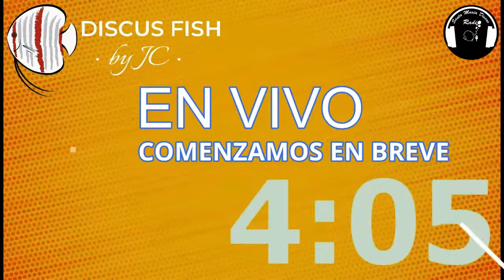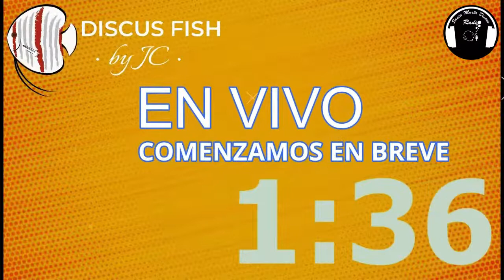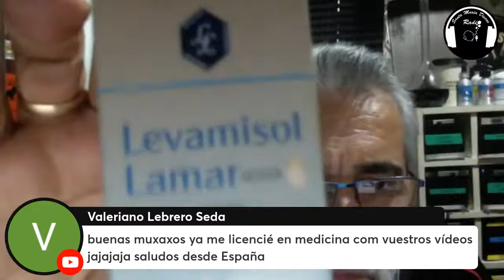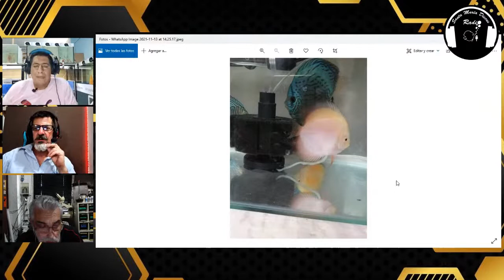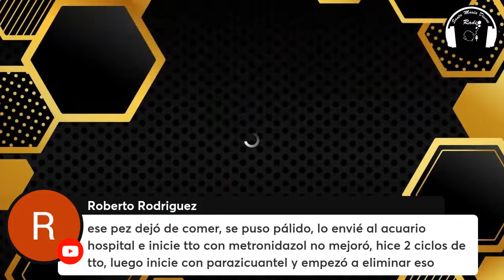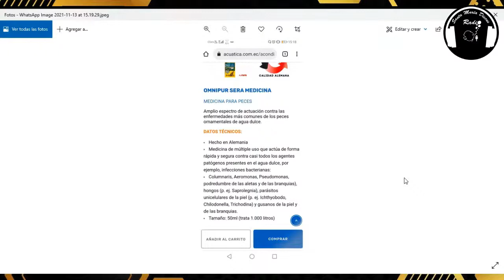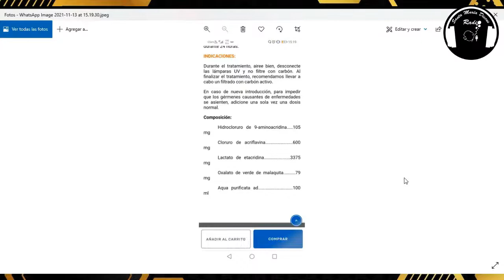Parásitos NEMATODOS en nuestros Discus by DR. MARTORELLI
Parásitos NEMATODOS como librar a nuestros Discus por el DR. MARTORELLI
Amigos este video será uno de los mejores el DR SERGIO MARTORELLI nos acompañara en vivo explicándonos sobre los parásitos que aquejan a nuestros peces discus.

No olvides que el único requisito para participar en el chat y que tu pregunta sea respondida en vivo es que debes estar SUSCRITO a mi  canal  de YouTube.

A continuación, detallo la hora para que puedan sacar reacción de la que será esta charla en sus respectivos países
México 13h00
Florida 14h00
Republica Dominicana 15h00
Puerto Rico 15h00
Cuba 14h00
Colombia 14h00
Ecuador 14h00
Perú 14h00
Bolivia 15h00
Venezuela 15h00
Argentina 16h00
Uruguay 16h00
Portugal 19h00
España 20h00